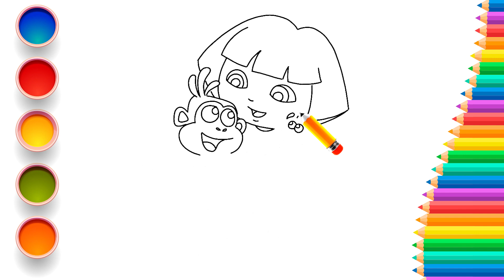How to Draw Dora the Explorer | Easy Step-by-Step Tutorial for Kids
With the help of this simple step-by-step lesson for kids, learn how to draw Dora the Explorer! Young artists who wish to learn how to draw their favorite cartoon character should watch this video. Even the youngest artists will be able to follow along and produce their own masterpiece with the help of clear directions and illustrations. So gather your writing instruments, and let's begin!